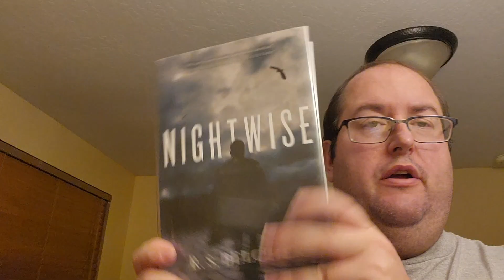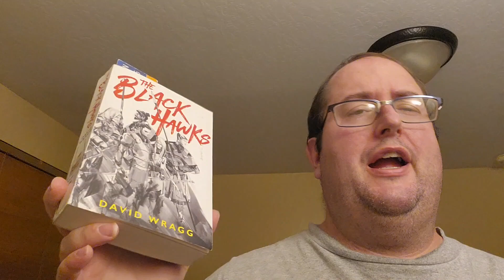Reading Update 12/7/24